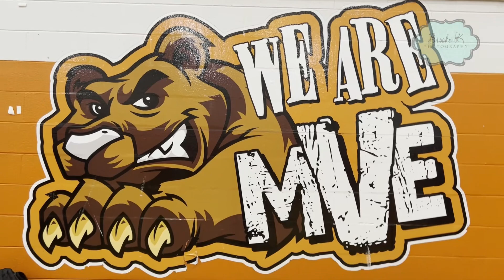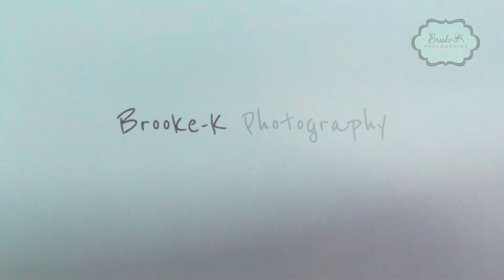Scenes from MVE’s Fall Picture Day 2022